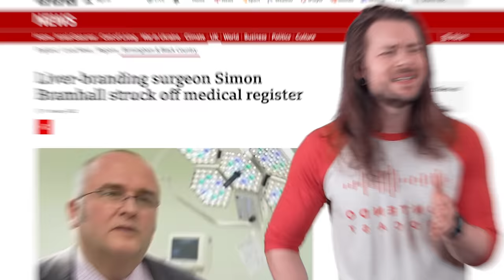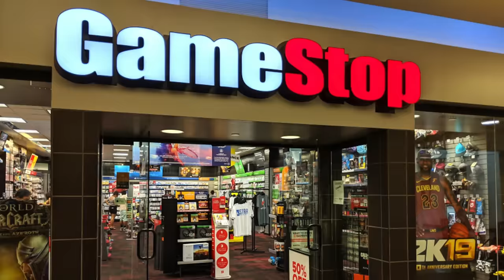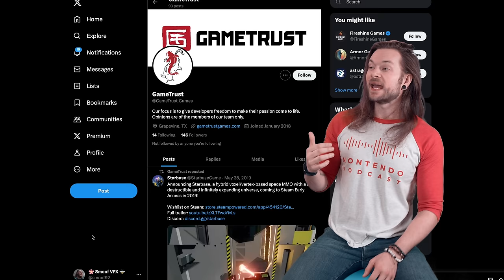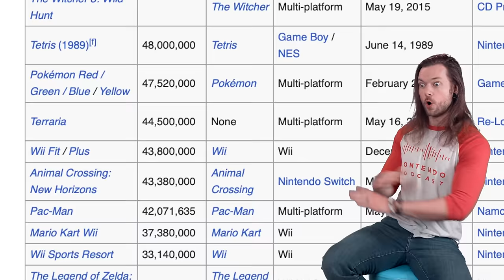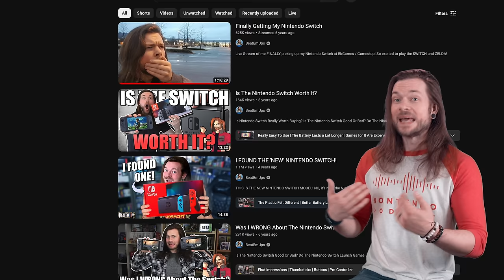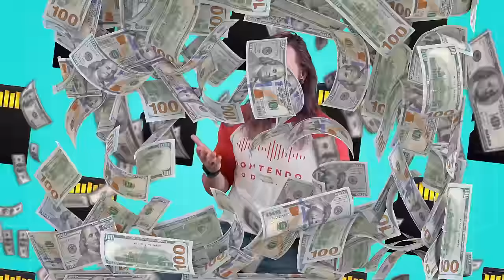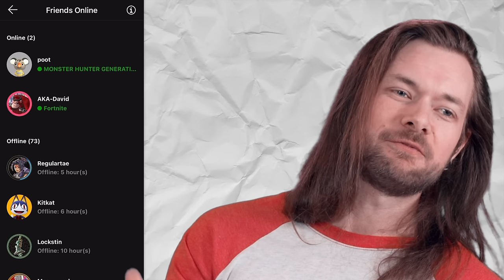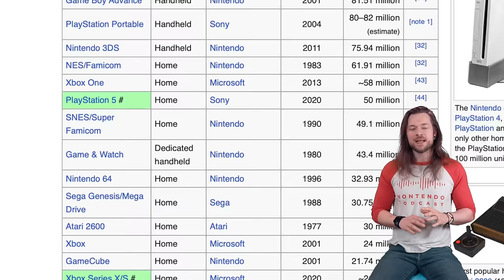After SEVEN YEARS of Nintendo Switch.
The Nintendo Switch released SEVEN YEARS AGO! This is most likely it's final year, so let's take a look back at the Nintendo Switch. | Partnered with GamerSupps ➤